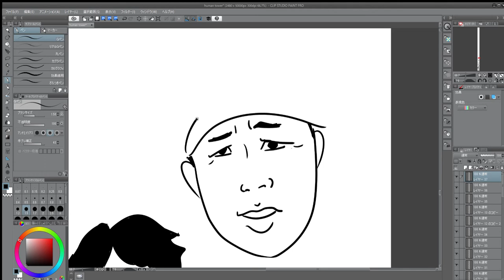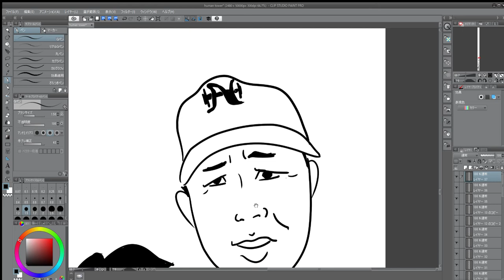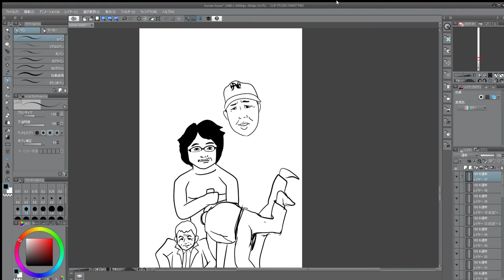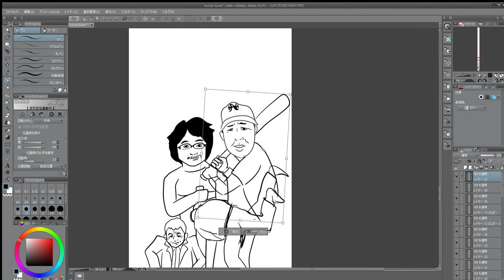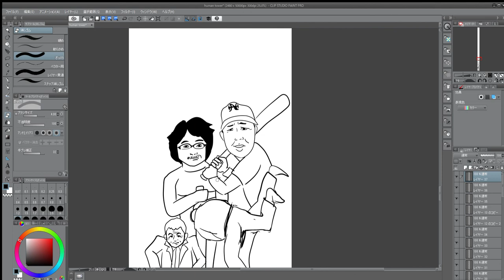Katsuya Nomura dies.野村克也さん死去。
名選手であり、名監督であった野村克也さんが84歳で死去。